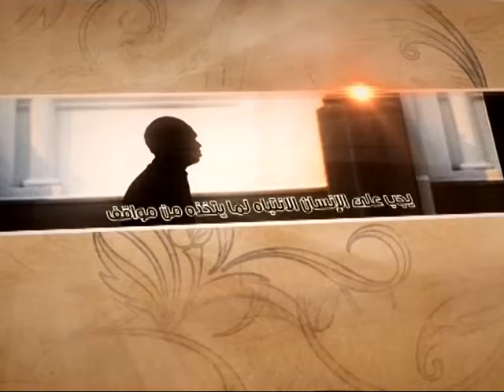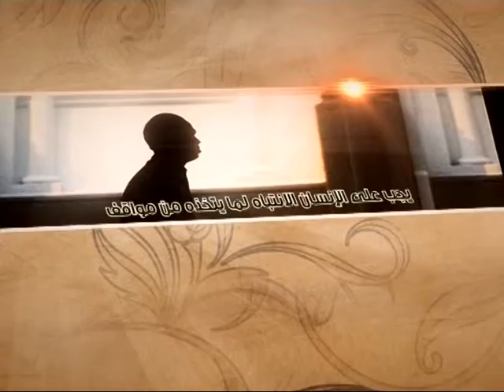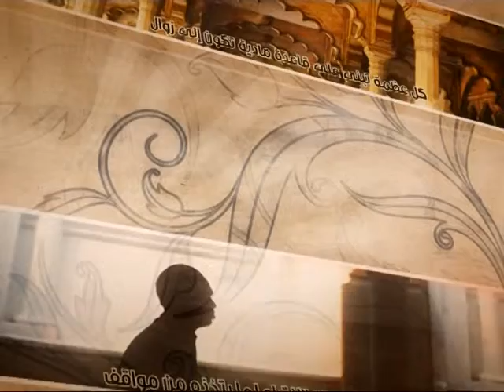العبقات - ارتباطنا مع الإمام عجل الله فرجه - آية الله الفقيه السيد محمد رضا الشيرازي رحمه الله